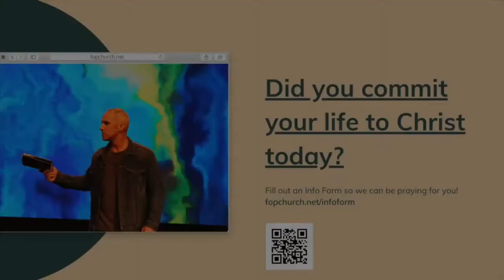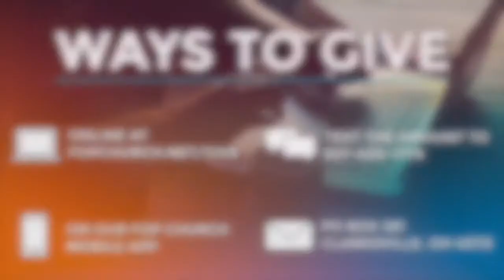Influencer | Series Part 3 | w/ Pastor Brian Huff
Give your heart to Jesus today?
Have a praise report to share?
Wanna share a prayer request?